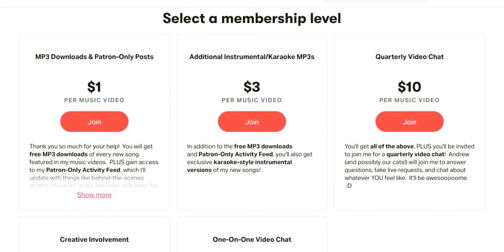World of Warcraft - "Nightsong" - Vocal Cover by Jillian Aversa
I'm delighted to share with you my music video cover of the stirring "Nightsong" theme from World of Warcraft: Cataclysm!  The track was co-arranged and produced by Andrew "zircon" Aversa, based on the beautiful writing of composer Neal Acree.  Video directed by Landon Donoho!   We had a blast recreating the purple and green ambience of Darnassus in a wooded area not far from home. 🌙

Funny story: we had a bunch of onlookers -- some of whom posted on Reddit surmising we were pagans performing some sort of ritual… 😂

Hope you enjoy our take on this gorgeous song! ✨

~~SONG CREDITS~~
Song: "Nightsong"
Game: World of Warcraft: Cataclysm
Performer: Jillian Aversa
Arrangement: Andrew Aversa (zircon) & Jillian Aversa

William Chrapcynski
Makeup Artist: Becca Greenwald
Starring: Jillian Aversa

~~LYRICS~~
Nordrassil
Zin-Azshari
Quel'dorei
Nordrassil
Elune adore,
Elune adore
Nordrassil
Elune
Zin-azshari
Adore

Translation:
Crown of the heavens
Glory of Azshara
Children of noble birth
Elune be with you,
Elune
Glory of Azshara...

~~ABOUT JILLIAN~~
Jillian Aversa is an award-winning vocalist, composer, performer, and YouTube artist whose shimmering voice has appeared in official video game soundtracks to HALO, DESTINY, GOD OF WAR, CIVILIZATION, KILLER INSTINCT, KATAMARI DAMACY, SOULCALBUR, CRIMSON DRAGON, and more.  She has released three solo albums to date, and often collaborates with her EDM producer husband, Andrew "zircon" Aversa. She has also toured with the international symphonic show VIDEO GAMES LIVE for several years.

On this channel, you'll find her many music video covers of video game and TV music, examples of her official game soundtrack work, her original music, and some of her live performances.